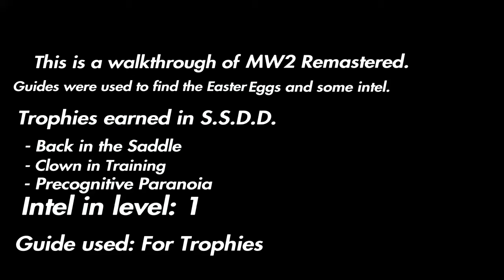Call of Duty Modern Warfare 2 Remastered - S.S.D.D.